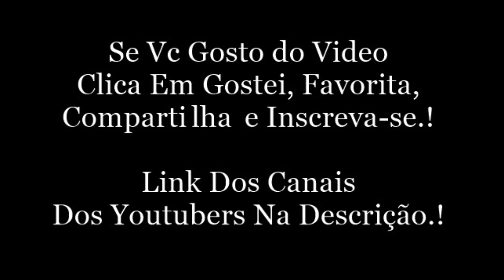Snap Da Maju Trindade.